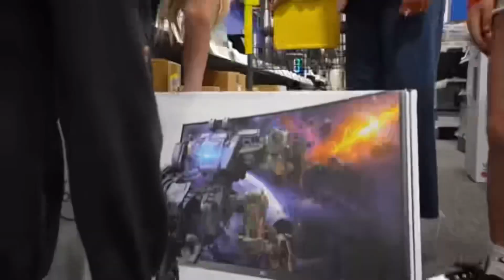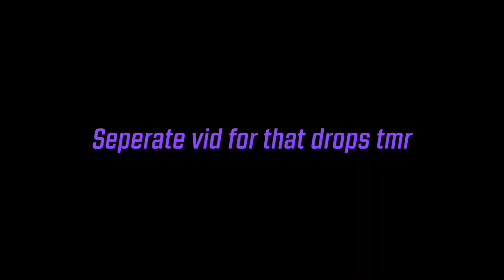Hiking Vlog | JNC Vlog